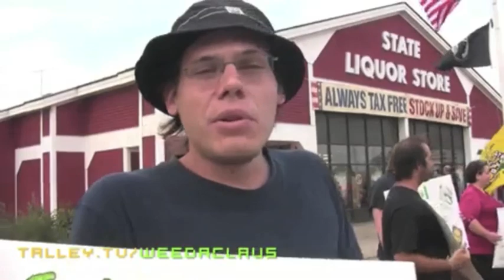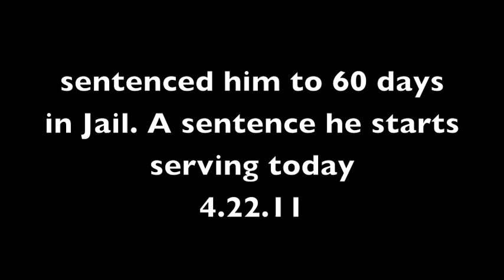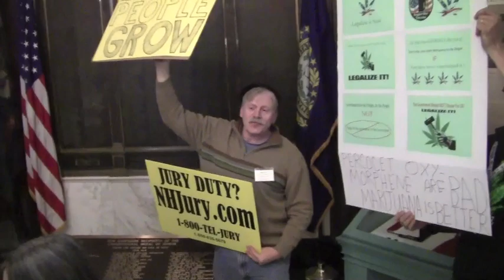Call Flood for Bob aka WeedaClaus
for video coverage as well as and of course - CopBlock.org

Special thanks to FreeGrafton.com and FreeKeene.com as well.